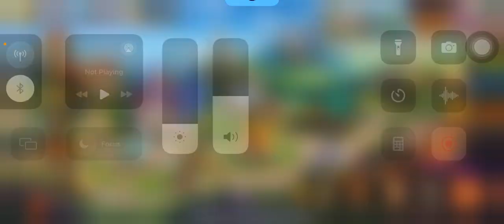Lunar Guardian 11 & Hero’s Growth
0:00 Intro

0:40 Lunar Guardian

6:49 fighter skin to 123

8:09 egg smashing

9:21 skin upgrades

12:40 Hero’s growth

18:53 egg smash again

20:25 Fighter 125 skin

23:48 Female Hero Trials

27:03 lvl 60 Rune update